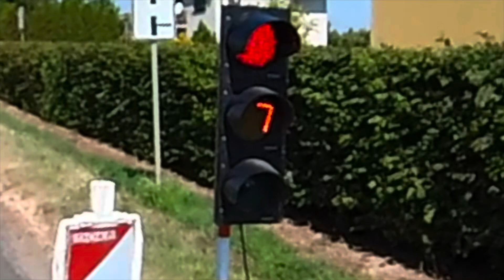Cyril & Metoděj 2024 - Chřešťovice